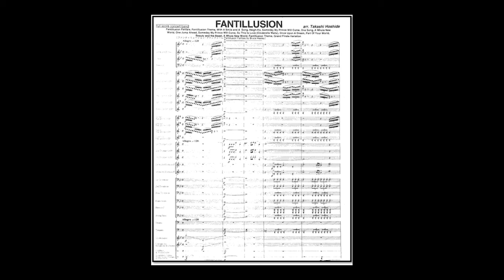Disney Fantillusion - arr. Takahashi Hoshide (A*)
Includes: Fantillusion Fanfare, Fantillusion Theme, With A Smile and A Song, Heigh-Ho, Someday My Prince Will Come, One Song, A Whole New World, One Jump Ahead, So This Is Love (Cinderella Waltz), Once Upon A Dream, Part Of Your World, Beauty and the Beast, A Whole New World, Fantillusion Theme, Grand Finale Variation ; Various authors, arr .Takahashi Hoshide
Link to sheet music for concert band on the Internet: